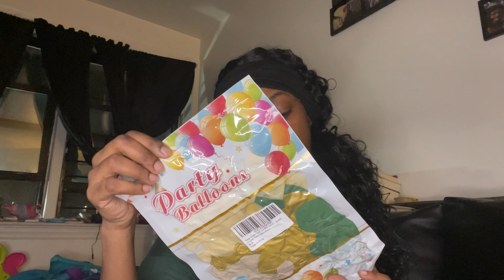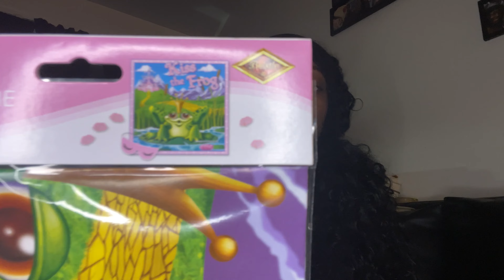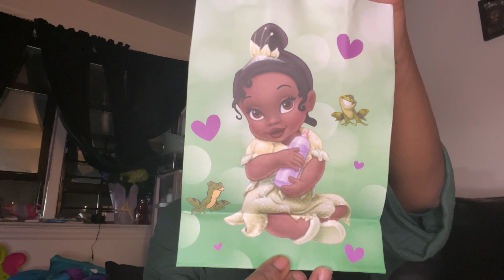Amazon Haul | Party decorations | Princess and the frog | balloons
Stuck around with me on this journey of starting YouTube.